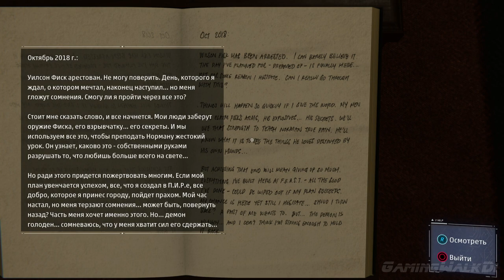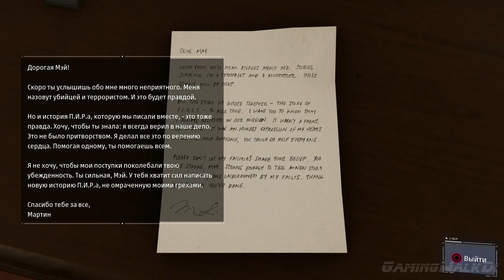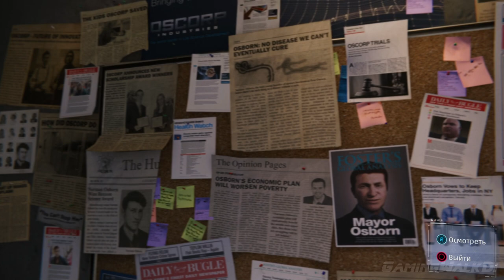Marvel's Spider-Man, Прохождение Без Комментариев - Часть 13: Тайник Ли [PS4 PRO | 1080p]